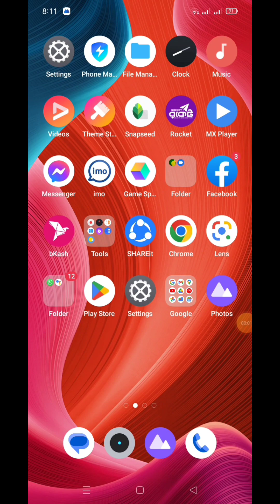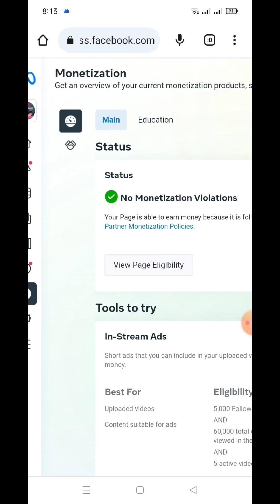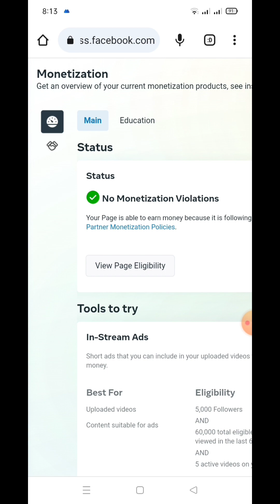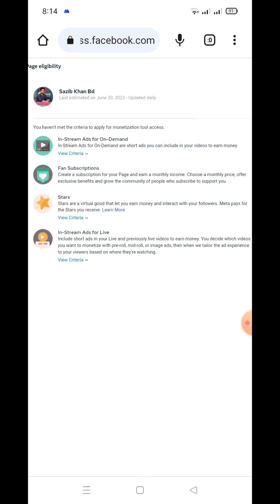How to check My Facebook Page Policy Issues।আপনার ফেসবুক পেজে মনিটাইজ হবে কিনা দেখুন।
কিভাবে বুঝবেন আপনার ফেসবুক পেজে কোন সমস্যা আছে কিনা। How to Check Facebook Page Policy Issues। কিভাবে  বুঝবো আমার পেজে কোন সমস্যা আছে কিনা।check Facebook page violation। page policy issues check।